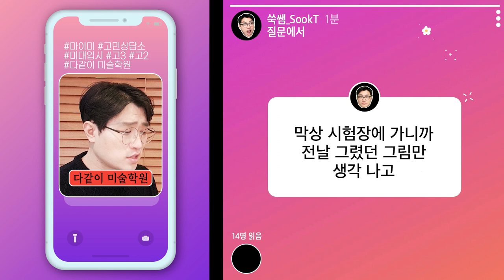[마이미] 기초디자인 구도, 패턴이냐~프리스타일이냐~ 그것이 문제로다!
※ 고민사연 보내실 이메일주소

'마! 이게! 미대입시다!' 에서는 미대입시에 대한 궁금증이나 미대입시생들의 고민들을 사연으로 받고 있어요~ 고민사연은 댓글창 또는 이메일 주소로 보내주세요 :D

[이번 고민사연]
수시에 합격했지만 결과가 만족스럽지 않아서 재수를 결심했다는 미생이의 고민사연.
구도패턴을 만들어서 가르치는 학원과 프리스타일로 구도를 짜야하는 두 학원 중 어디를 가야할지 고민이라고 하는데...
과연 쑥쌤의 선택은?